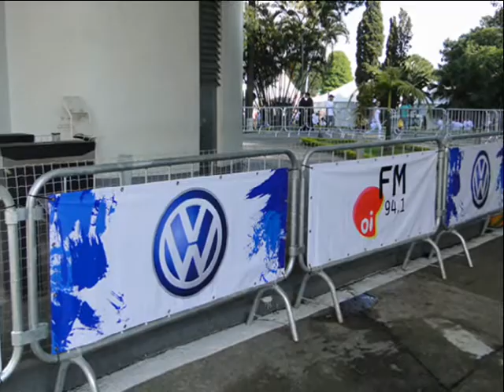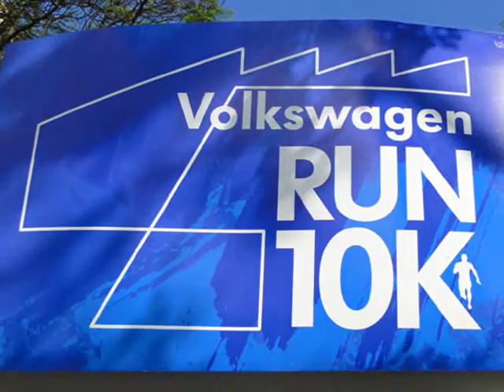AÇÃO OI FM 94,1 SP_CORRIDA VOLKSWAGEN_FÁBRICA VOLKSWAGEN_06_DEZEMBRO_2010